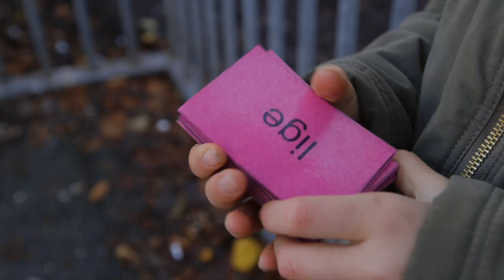BELLAHØJ SKOLE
Hou Media har produceret denne præsentationsfilm af Bellahøj Skole for Københavns Kommune.